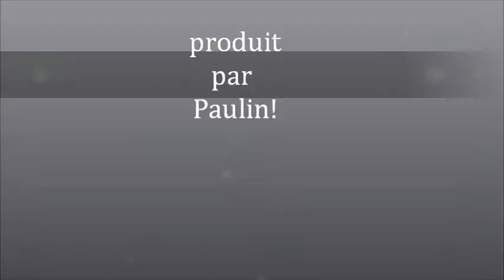~(FREE INSTRU)~ "StrOmbo SkOpï"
Home made beat
SI TU AIME, PARTAGE, COMMENTE et télécharge gratuitement et legalement sur jamendo.com